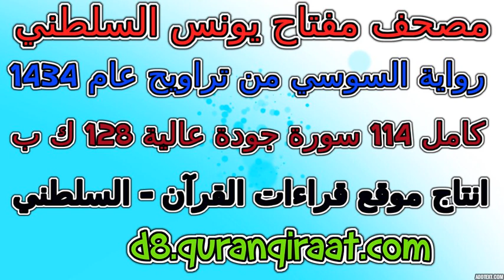مصحف مفتاح السلطني رواية السوسي تراويح عام 1434 سورة 023 المؤمنون